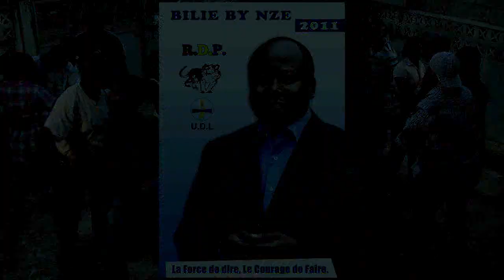alain-bilie-by-nze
clip video